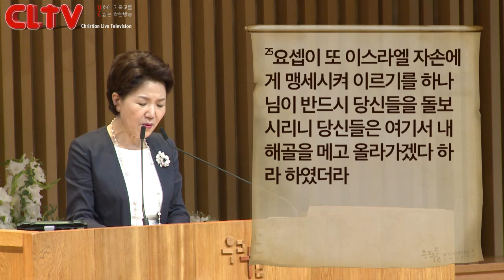CLTV파워메시지_2016.6.19_우리들교회(김양재 목사)_'기다림'